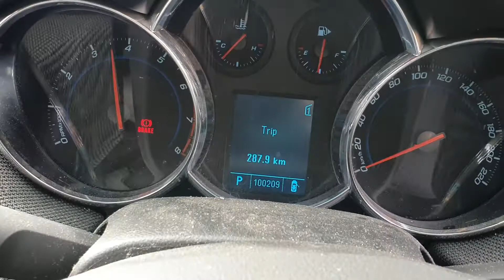9767 CRUZE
2011 HOLDEN CRUZE 1.8L TURBO STOCK# 9767